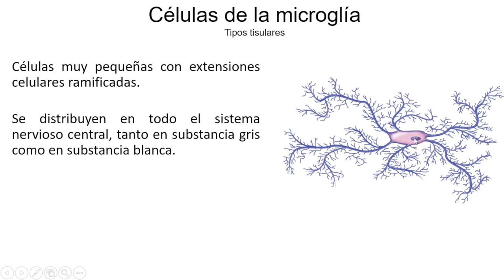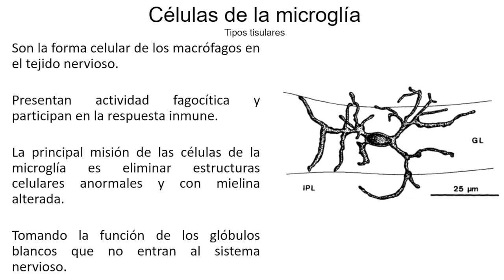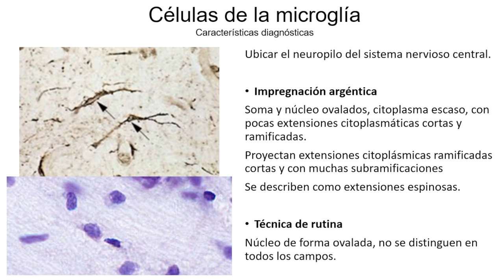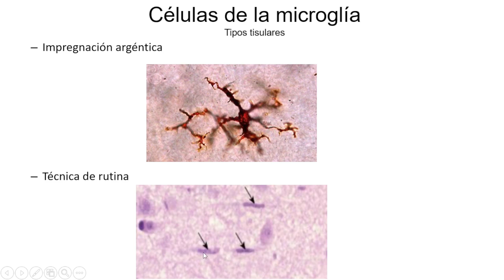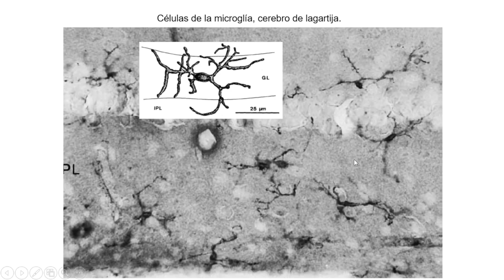Células de la microglía - Tejidos Básicos - Curso en Línea 2-032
Revisamos las células de defensa y función macrofágica del tejido nervioso, las células de la microglía, la forma funcional de los macrófagos en este tejido. También te comento el porqué algunos textos de histología no las incluyen en sus figuras.